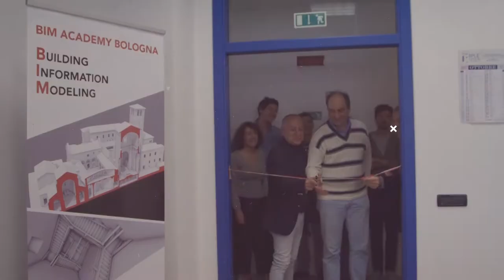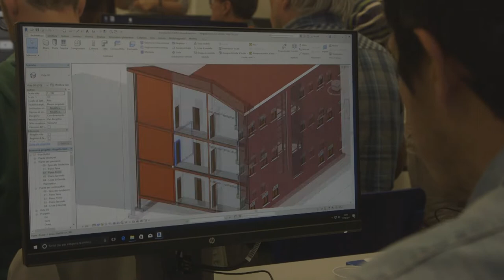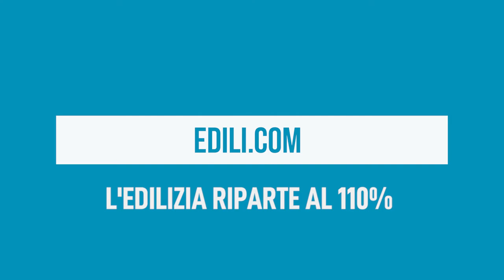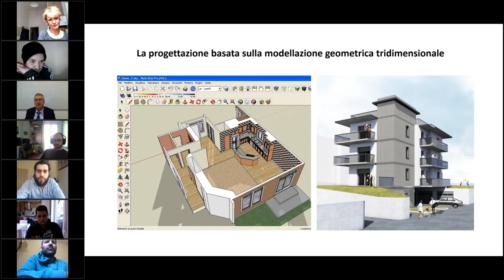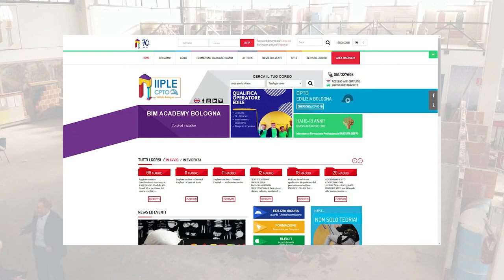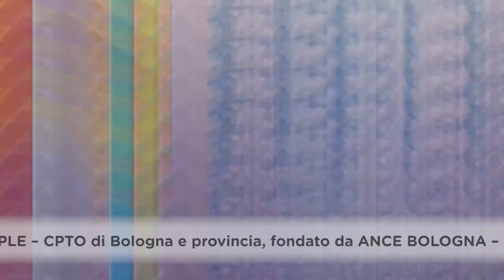Edili.com - Puntata 6 - L'edilizia riparte al 110%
EDILI.COM è la nuova trasmissione di I.I.P.L.E., Istituto Professionale Edile di Bologna, in onda in tv su TRC canale 15 del digitale terrestre, DI.TV canale 90, LepidaTV canale 118 e sul sito TVBologna.it, oltre che sul canale YouTube “edilicom”. Dinamica, colorata e ricca di contenuti, la testata giornalistica EDILI.COM informa sul mondo dell’edilizia, con particolare attenzione alla formazione, alla sicurezza sul lavoro e alle sfide che il settore, in veloce mutamento, sta attraversando negli ultimi anni: sostenibilità ambientale, efficientamento sismico ed energetico degli edifici, nuove tecnologie sempre più presenti nella progettazione e nello sviluppo del cantiere sono solo alcune delle tematiche di attualità che vengono approfondite. In questi mesi di emergenza sanitaria, gli argomenti sono strettamente correlati all’evolversi della situazione che stiamo vivendo e alla prevenzione del contagio da Covid-19.

La puntata 6, in onda a fine maggio 2020, si intitola “L’edilizia riparte al 110%”. La redazione ha lavorato attenendosi alle norme di comportamento decretate dal Governo per contrastare la diffusione del Coronavirus: le interviste sono state realizzate a distanza fisica e tramite piattaforme online e telefono, mentre le immagini di copertura erano state registrate prima dell’emergenza sanitaria e del D.P.C.M.

Cerchiamo di fare il punto sulle misure per il lavoro del Decreto Rilancio, uscito in Gazzetta ufficiale lo scorso 19 maggio, e sul nuovo Bonus Casa, che prevede la riqualificazione energetica e sismica degli immobili a costo zero, con incentivi al 110%. Francesca Puglisi, Sottosegretario del Ministero del Lavoro e delle Politiche sociali, illustra alcuni dei provvedimenti per dare respiro all’economia e sostenere l’occupazione: Ecobonus e Sismabonus, per incentivare l’adeguamento di edifici pubblici e privati e riattivare il settore dell’edilizia; sostegno alla formazione dei lavoratori in cassa integrazione o in esubero, attraverso i fondi spao e i fondi interprofessionali, per innovare l’azienda o accompagnare verso la ricerca di un nuovo lavoro; inserimento nel Decreto Liquidità di una norma a tutela anche della sicurezza dei datori di lavoro che rispettano i protocolli siglati, quelli disposti dalle Regioni o gli accordi sindacali con le organizzazioni datoriali. Si lavora per un nuovo decreto che possa semplificare e sbloccare investimenti e risorse già stanziate a favore di grandi e piccole opere. Infine, si parla dell’importanza del riconoscimento della formazione svolta a distanza, a più livelli, durante questi mesi di emergenza sanitaria e nella fase di convivenza con il virus, in cui resta prioritario agire in completa sicurezza per contrastare la diffusione del contagio.

Assieme a Enrica Bimbatti, coordinatrice territoriale sede Ferrara Ance Emilia, e a Marco Marcatili, economista e responsabile dell’area Sviluppo Nomisma, affrontiamo nel dettaglio l’argomento degli incentivi al 110% per la riqualificazione sismica ed energetica degli edifici: a chi sono rivolti e come funzionano, a quali tipologie di interventi sugli immobili si possono applicare, quali sono i vantaggi per le famiglie e le piccole e medie imprese e che ruolo hanno le imprese stesse, le banche e le utilities (cessione del credito d’imposta e recupero in 5 anni). Il nuovo Bonus Casa è cumulabile con altri interventi su singoli appartamenti, sarà fruibile per 18 mesi, dal 1° luglio 2020 fino alla fine del 2021, e aprirà una nuova stagione di riqualificazione, fondamentale per la ripresa del settore edile.

Nella rubrica “The Best Of”, dove sono protagoniste le strutture più sostenibili e affascinanti trovate in giro per il mondo, l’architetto Gazmend Llanaj presenta in questa puntata il Gateshead Millennium Bridge, un ponte ciclo-pedonale bellissimo e caratteristico nel Nord-Est del Regno Unito, tra le città di Gateshead e Newcastle. È lungo 126 metri e ha un sistema di alzata con un curioso meccanismo di inclinazione su un lato, per consentire il transito delle imbarcazioni sul fiume sottostante, il Tyne.

L’I.I.P.L.E. di Bologna continua a erogare e assicurare la formazione a giovani e professionisti del settore, proponendo un’ampia gamma di corsi, webinar e aggiornamenti online sull’edilizia e la sicurezza sul lavoro. Sul sito web della scuola è attiva una sezione interamente dedicata all’emergenza Covid-19, con documenti e approfondimenti utili a lavoratori e imprese per affrontare la Fase 2 di convivenza con il Coronavirus, garantire la sicurezza in cantiere e contenere la diffusione del contagio. Per qualsiasi informazione, si può seguire l’Istituto Professionale Edile anche attraverso le pagine social Facebook, Instagram e LinkedIn, sempre aggiornate e ricche di nuove rubriche e curiosità.